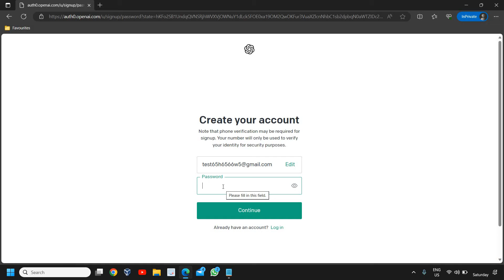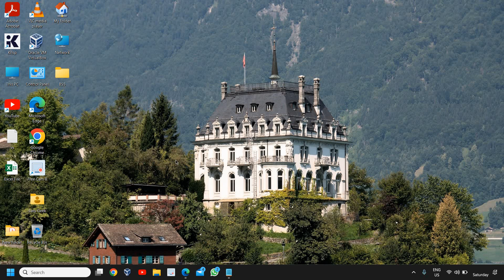ChatGPT Login How to Login Sign In Chat GPT Account 2023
Welcome to our comprehensive guide on ChatGPT login! In this video, we'll walk you through the step-by-step process of signing in to your ChatGPT account, ensuring a seamless experience with this powerful language model. Whether you're a new user or looking to refresh your memory, we've got you covered!

Join us as we explore the various methods to access your ChatGPT account. We'll discuss the login process, highlighting important details and providing useful tips along the way. Our expert guidance will help you navigate any potential hurdles and ensure a smooth login experience.

Discover the potential applications and unlock the full potential of ChatGPT within your projects.

If you're ready to harness the power of ChatGPT and take your interactions to the next level, this video is a must-watch. Don't miss out on the opportunity to optimize your ChatGPT experience by mastering the login process. Join us now and get started on your journey with ChatGPT!